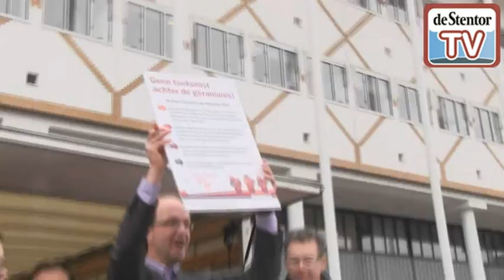Demonstratie tegen kabinetsbeleid in Apeldoorn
Bijna 500 medewerkers van sociale werkvoorzieningen demonstreerden donderdag in Apeldoorn tegen het kabinetsbeleid.